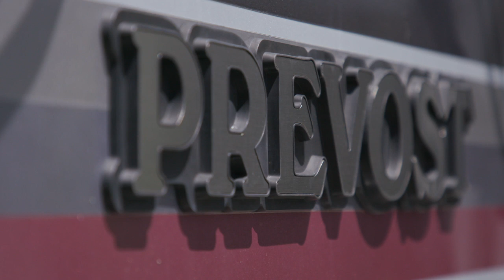Blaney and Co. take the show on the road, recap vacation and Throwback Weekend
Season 3, EP 29: On this episode of The Glass Case of Emotion podcast Ryan, Kim and Chuck do the show from a 1988 Prevost bus as the crew prepares to head to Darlington for NASCAR's official Throwback Weekend.

Play every weekend!